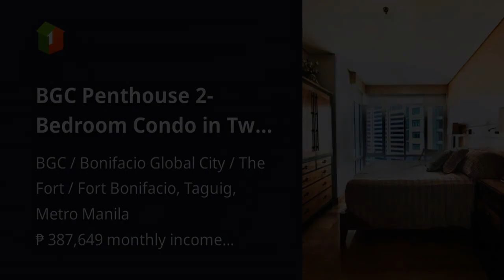BGC Penthouse 2-Bedroom Condo in Two Serendra, Bonifacio Global City Verve Maridien Park East Place